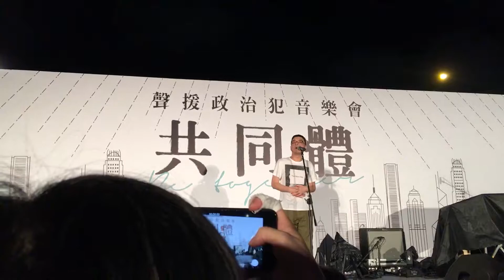2017年9月25日